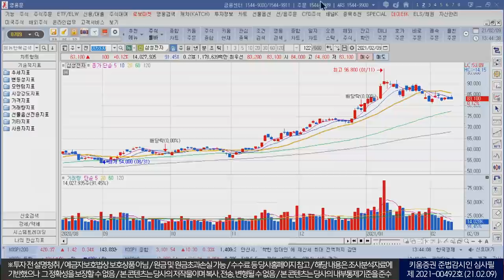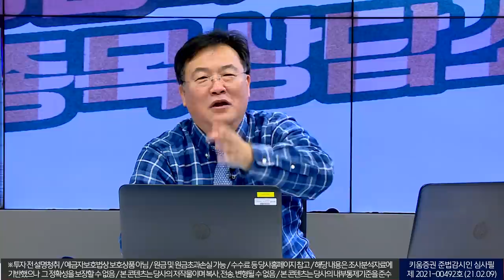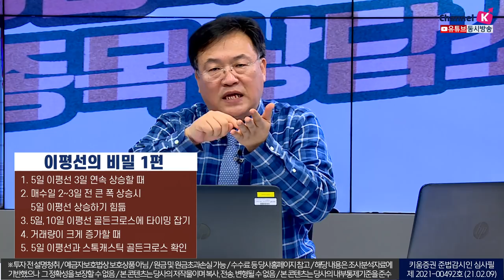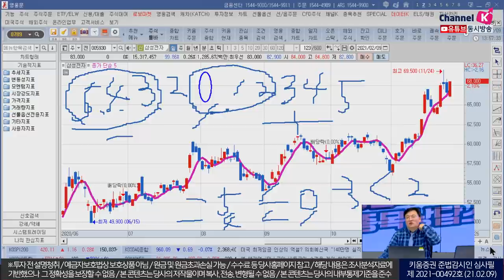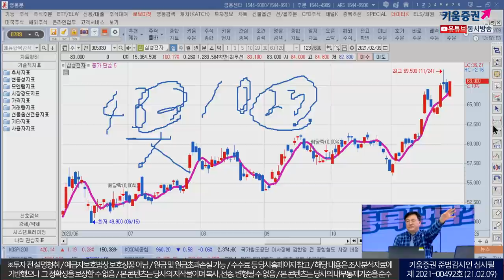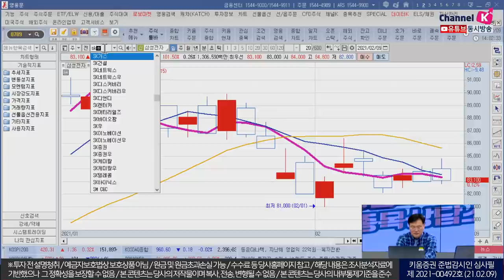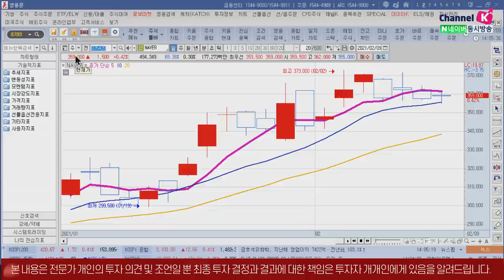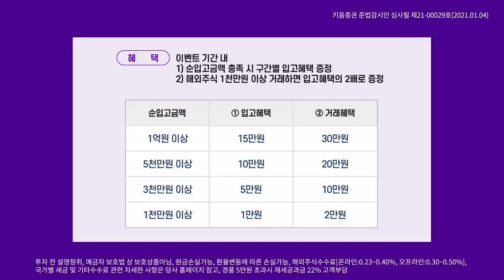(재업) 주식 매수의 기막힌 타이밍 잡기! 이평선의 비밀 (feat.청송촌놈.주식투자/21.02.09)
*다시 업로드해드립니다.

이평선의 비밀 1편
1. 5일 이평선 3일 연속 상승할 때
2. 매수일 2~3일 전 큰 폭 상승시
    5일 이평선 상승하기 힘듦
3. 10일 이평선 골든크로스에 타이밍 잡기
4. 거래량이 크게 증가할 때
5. 5일 이평선과 스톡캐스틱 골든크로스 확인